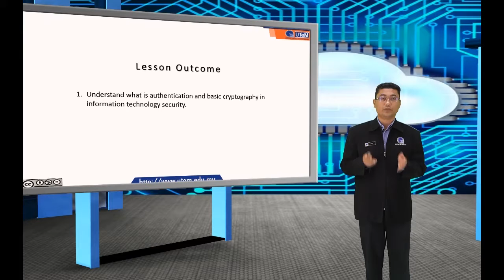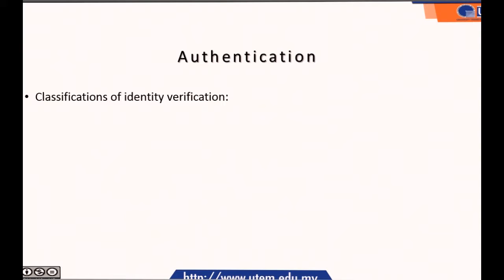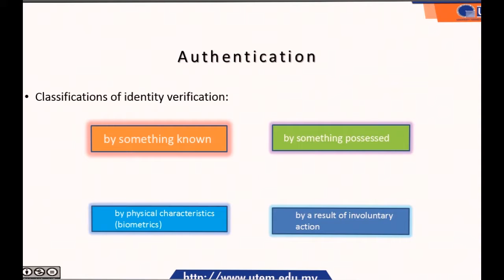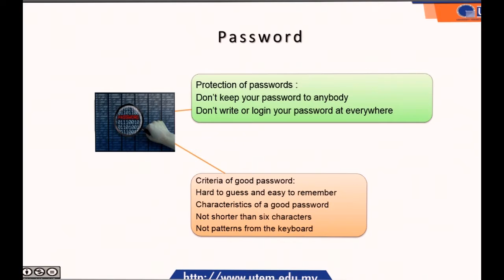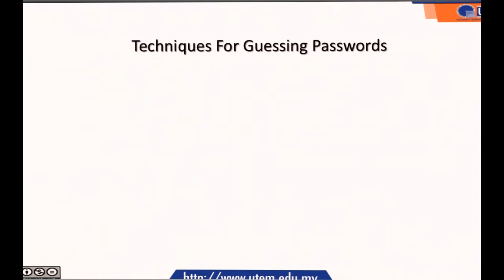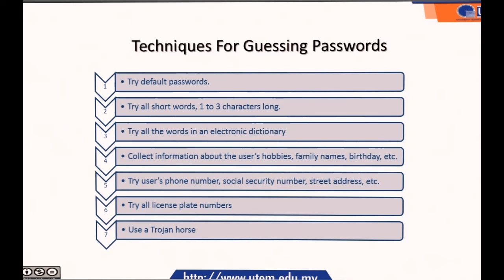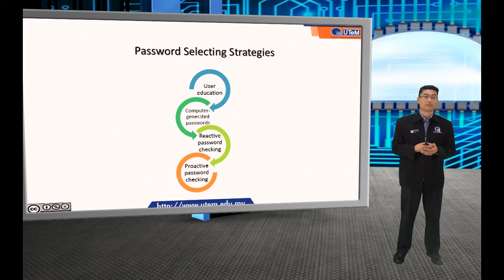LECTURE 2- AUTHENTICATION AND BASIC CRYPTOGRAPHY (PART1)